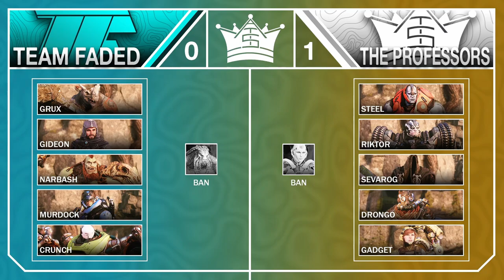Team faded vs The Professors Game 2 | Agora ReAwakening Tournament Series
The second game of the quarterfinals from the February 25th tournament. Newcomers The Professors take on the auto qualifier, Team Faded to move on to the semifinals in a best of 3.

We are now the Prime Championship Circuit!